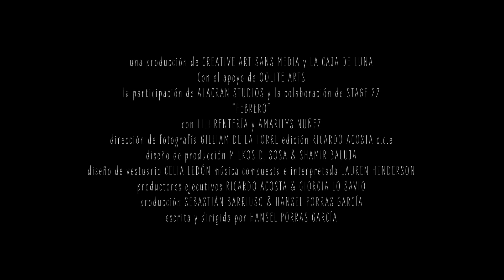Febrero trailer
On her 64th birthday and on the brink of grandmotherhood, Zoe, a Cuban widow exiled in Miami, receives an unexpected visit from Helena, her childhood best friend, after more than four decades of separation. As they reconnect, a revelation about one of them being gay forces them to confront the complexities of their long-standing relationship.